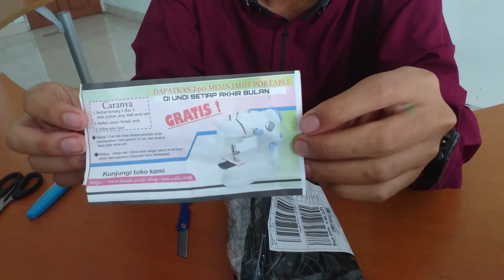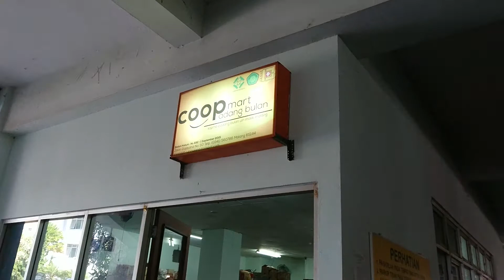UNBOXING ALAT UKIR ELEKTRIK CUMA 8K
UNBOXING ALAT UKIR ELEKTRIK CUMA Rp. 8000

Halo semuanya!

Di video kali ini saya akan unboxing sekaligus rebiew alat ukir super murah dan sangat bermanfaat untuk kita semua, Saya beli beberapa hari yang lalu pas ada promo LAZADA 11.11 sale.

Selamat Menyaksikan!